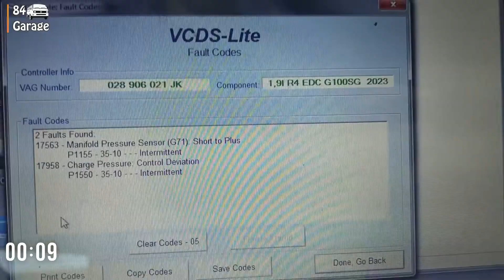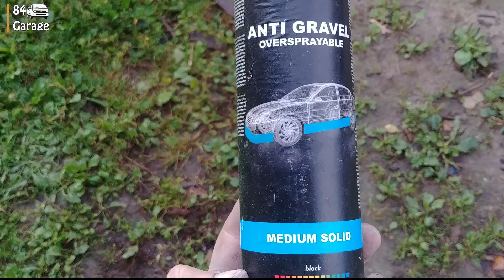Quick Repair of Rusty Thresholds Without Welding and Putty. Before Roadworthiness Test. Ford Galaxy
Fourth part about Ford Galaxy 1999 (WGR) repair before roadworthiness test.

Sixth part (Body hole repair without welding (short)) : (coming soon)

Old Car Ford Galaxy MK1 TDI 1999 rust repair.
I make car body parts myself.
Car body repair.
All work done at home.
manufacture of car body parts.
Car repair before technical inspection (before roadworthiness testing).

2021